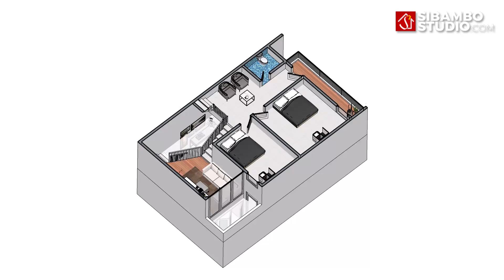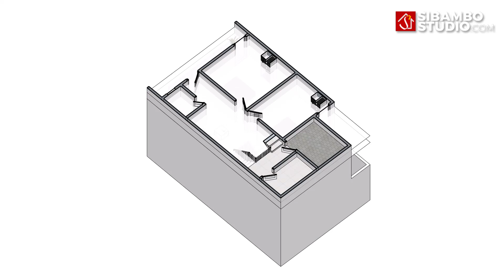DEG ! Desain Rumah Tinggal 3 Lantai di Lahan 7 x 11 Meter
Assalamualaikum rekan sibambo studio, kali ini kita akan mereview rumah tinggal 3 lantai dengan 3 buah kamar tidur yang mengambil tema Tropis Modern. Rumah ini berdiri di lahan berukuran 7 x 11 meter.

Rencana Anggaran Biaya rumah ini menelan biaya sebesar 700 juta (belum termasuk furniture dan harga tanah).

Komposisi Pada lantai 1 rumah ini, terdapat Carport , teras, ruang tamu , Ruang Makan, dapur , Kamar mandi, dan 1 Kamar Tidur.

Pada Lantai 2 terdapat Ruang Keluarga, Ruang Baca, Balkon, 1 Kamar Tidur anak dan 1 Kamar Tidur utama.

Pada Lantai 3 terdapat Area cuci jemur, Gudang, Ruang Service, Kamar ART dan Kamar mandi.

Info pemesanan desain :
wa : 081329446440